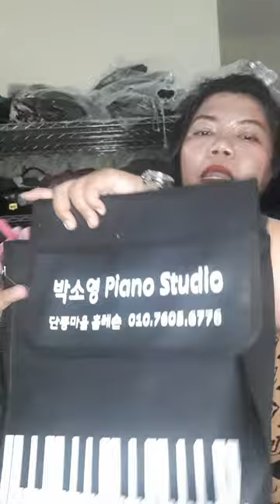Pasti Murah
ORDER SCRENSHOOT ATAU SEBUTKAN CLUE
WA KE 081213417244